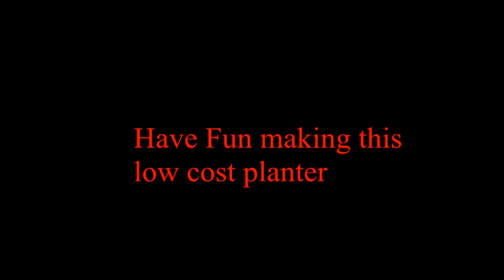Veggie Planter from Pallets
Using just wood from pallets, create your own veggie planters to make for easy gardening and keep the hungry wabbits and poopy cats from your veggies.